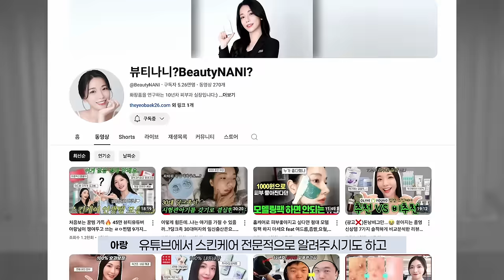cc) 청담피부과 실장님이 말아주는 연예인시술&피부과영업템‼️(아이돌시술비밀,주사피부염효과보는시술,올리브영추천템)ㅣ아랑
00:00 프리뷰
00:29 청담피부과 실장Pick 시술&피부과 영업템💖
02:34 연예인들이 100% 다 받는 시술
04:05 추천하는 피부 타입, 장/단점
07:17 강추! 이 시술은 꼭 받아라
10:05 받기 전 꿀팁(꼭 알고가세요)
12:13 가성비 좋은 시술?🤔
16:32 시술만큼 좋은 기초템 추천
20:07 초초초 저자극 클렌징 밀크
21:45 피지/블랙헤드 박멸템
24:15 항산화템 원탑🏆
27:22 피부과 직원들 극찬템
29:35 청담피부과 실장Pick 시술&피부과 영업템 끝!💖

셀퓨전씨 / Cell Fusuion C
파파야 그레뉼 필스 울트라 / PAPAYA GRANULE PEELS ULTRA
20,000원

더여백 26 / THE YEOBAEK26
순딩이 샤벳 클렌징밀크 200ml / SUNDINGE SHERBET CLEANSING MILK
25,000원

보떼크리스티에 / Beaute Christie
슈퍼 익스트랙터(슈퍼엑스로션) / Super Extractor
*플랫폼별 가격상이

스킨수티컬즈 / SKINCEUTICALS
CE 페룰릭 / CE PERULIC
218,000원

바이오더마 / BIODERMA
시카비오 크림+ 40ml / Cicabio Cream+
28,000원